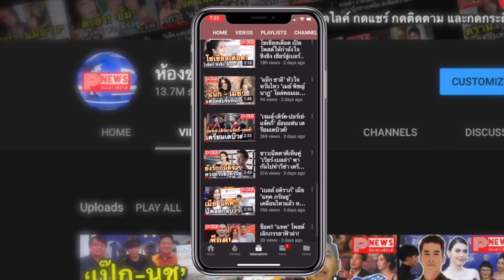ห้องข่าวพีนิวส์ | พุ่งต่อเนื่อง! “วิน เมธวิน” แฮปปี้ “Ten Years Later” ยอดวิวดีทะลุ 3 ล้านเรียบร้อย